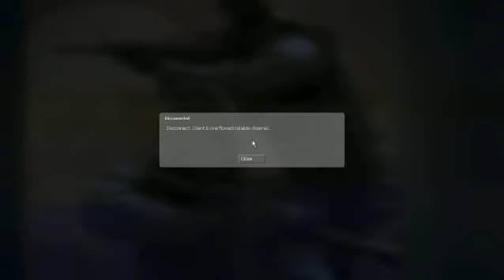Server's goin' down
Lambert announces that he's about to crash a server.